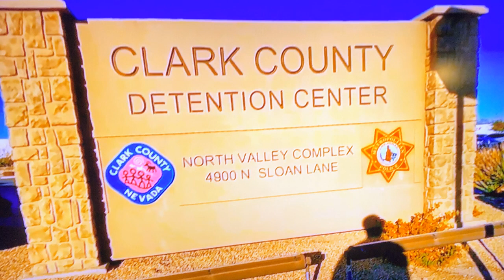Teleportation in future in 4040 year with paranormal activity adventures